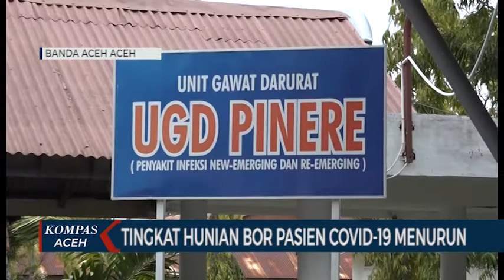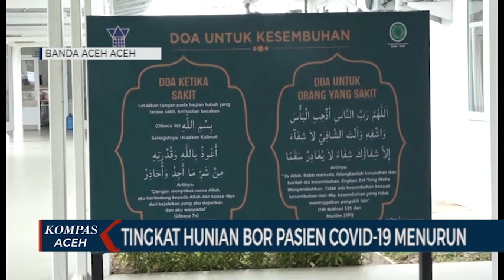TINGKAT HUNIAN BOR PASIEN COVID 19 MENURUN